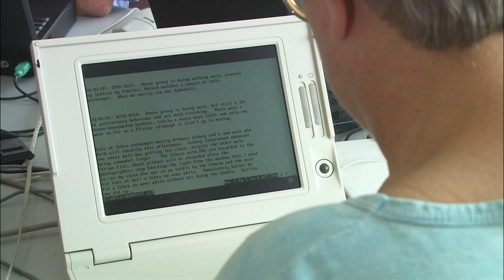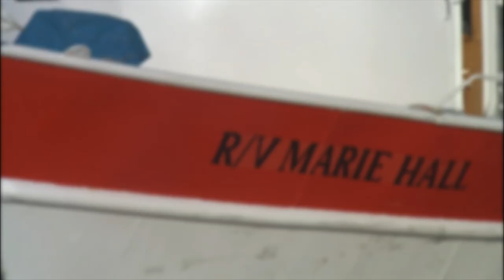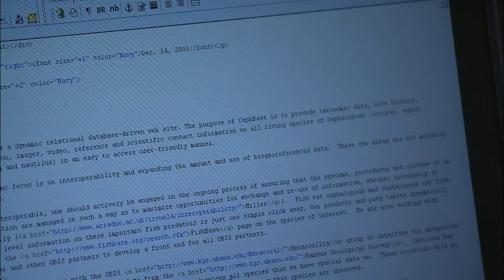How Do Octopus And Squid Communicate? | The Blue Realm | Real Wild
A natural history series about amazing creatures of the sea. Utilizing superb High-Definition imagery, engaging stories, and leading marine scientists the series takes viewers on extraordinary journeys of discovery!

Content licensed by Cana Media to Little Dot Studios.